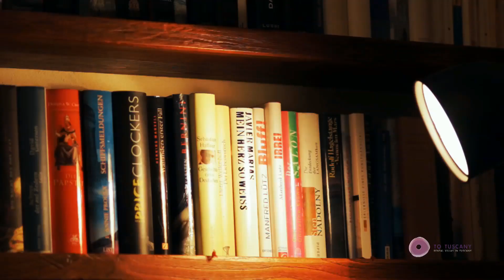VALLIOLE - Lecchi in Chianti, Siena, Toskania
Położone w samym sercu Chianti Classico Valliole oferuje olśniewający widok na położoną w oddali Sienę, pozostawiając niezapomniane wrażenia z Toskanii. Tę utrzymaną w wysokim standardzie XVII-wieczną willę starannie odrestaurowano, przekształcając ją w komfortowy dom z pięknym basenem.